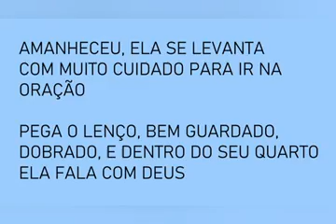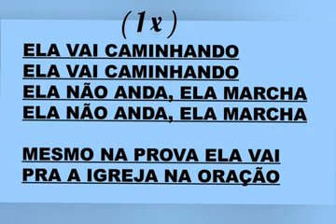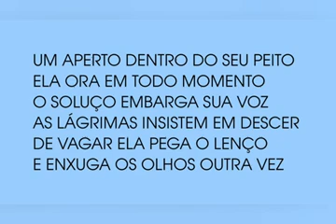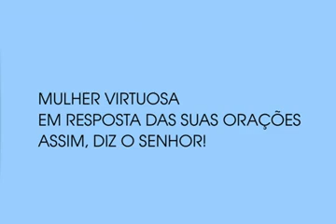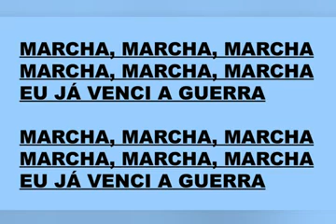ELA NÃO ANDA ELA MARCHA. ADRIANA AGUIAR. LOUVOR PARA CORAL DE MULHERES CIRCULO DE ORAÇÃO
VIDEO LETRA PARA CORAL DE MULHERES.
ELA NÃO ANDA ELA MARCHA
CANTORA ADRIANA AGUIAR